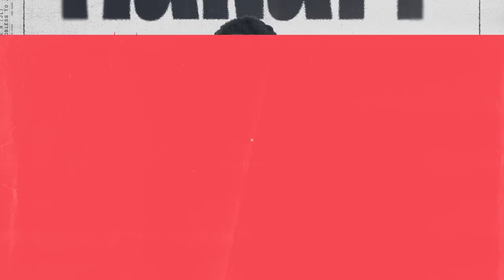JL VS BK ROG/JL VS FC NANTES (Voicecomms)